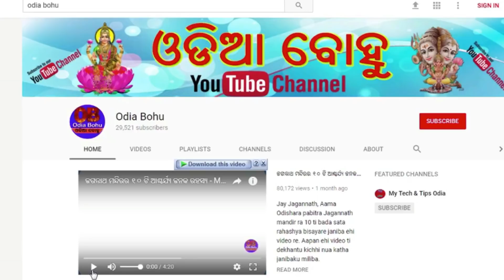Mandiraku jiba samayare ehi 10 ti katha mane rakhantu ମନ୍ଦିର ଯିବା ସମୟରେ ଏହି ଭୁଲ୍ କରନ୍ତୁ ନାହି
aji ra ehi video re aame janiba mandira ku jiba samayare ehi 10 ti katha palan kariba dwara aamaku pujara pura fala milithae, sehi 10 ti katha kana janiba pain video ti ku last paryant dekhiniantu.

mandira ru feriba bele ehi gote bhul ru milithae puja raolta fala.

19-ଆଚାର୍ଯ୍ୟ ଚାଣକ୍ୟଙ୍କ ଅନୁସାରେ ଚରିତ୍ରହିନ ନାରୀଙ୍କୁ ଚିହ୍ନିବେ କିପରି ଜାଣନ୍ତୁ ??